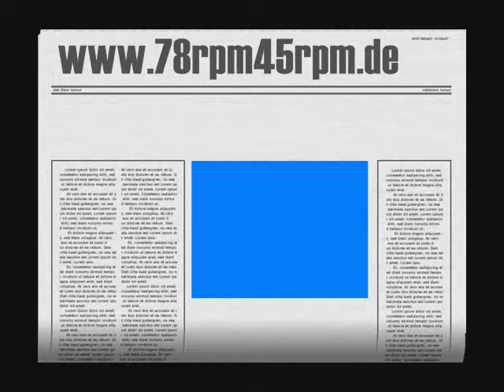Sven Olof Sandberg mit Orch. Willard Ringstrand - Whispering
Sven Olof Sandberg
Willard Ringestrand und sein Orchester
Titel: Whispering
Label: Polyphon
Bestnr. : X.S. 50916
Matritze: 5719 SSC